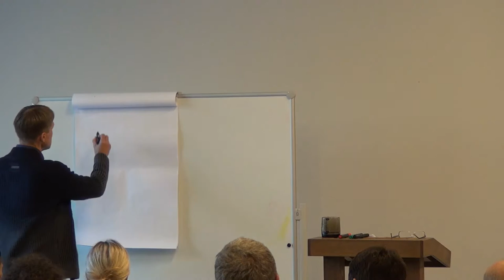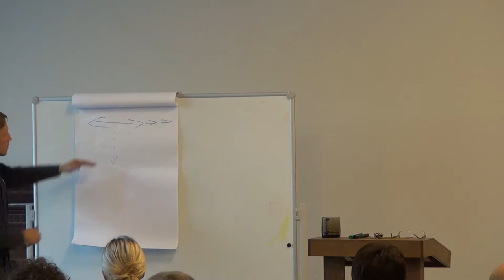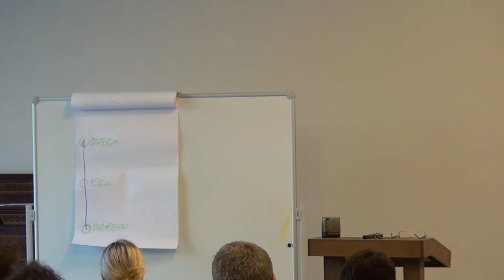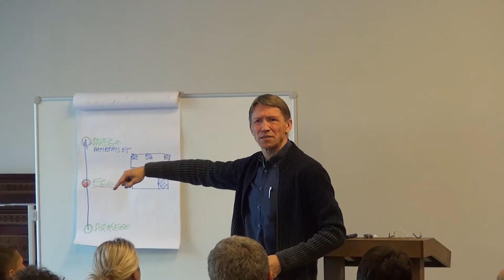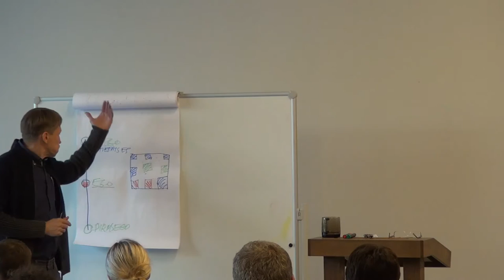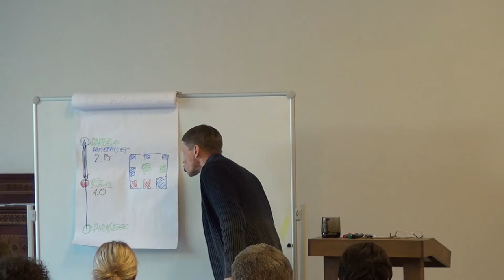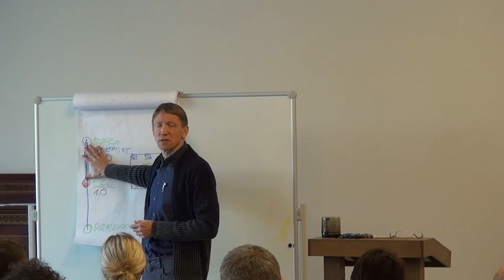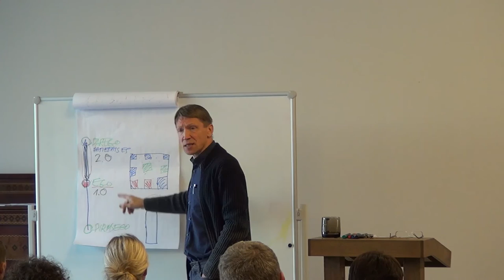08.10.2015., J.Rubenis, "Ieskats meditācijas praksē. 2no3"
Meditācijas retrīts 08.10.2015. Otrā lekcija.
Mācītājs un meditācijas skolotājs Juris Rubenis.